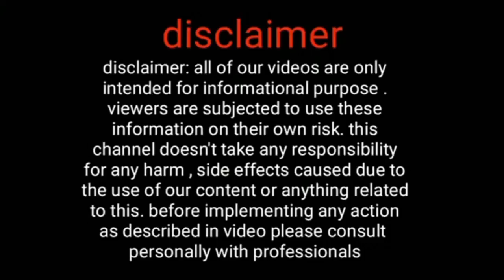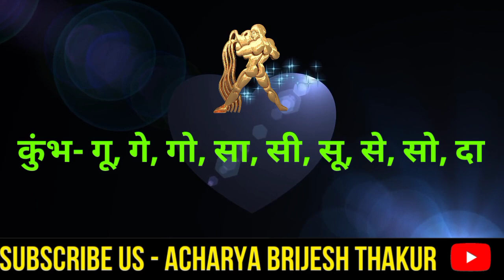कुंभ राशि राशिफल 26 सितंबर, 2021/Kumbh Rashi 26 September 2021/Aquarius horoscope today/kumbh,